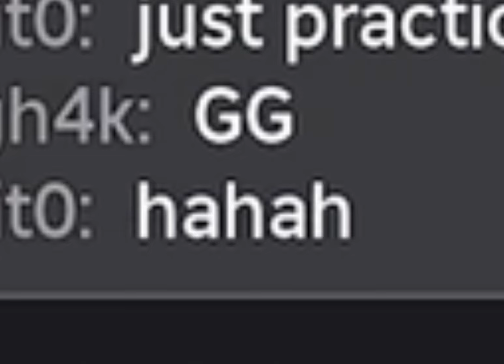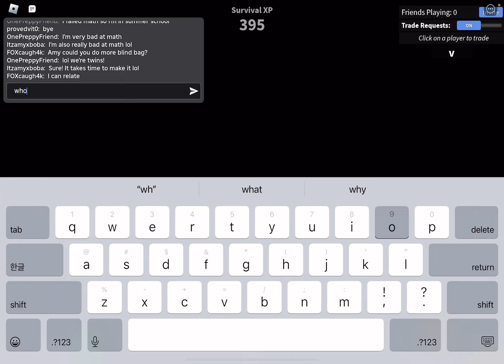Playing MM2 Roblox with some fans!!